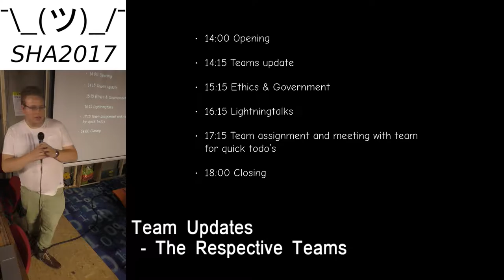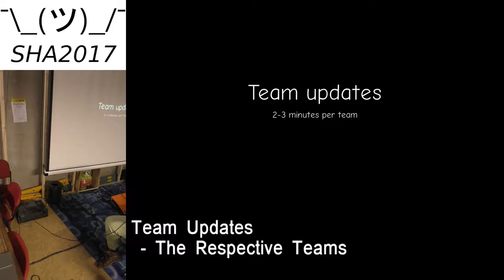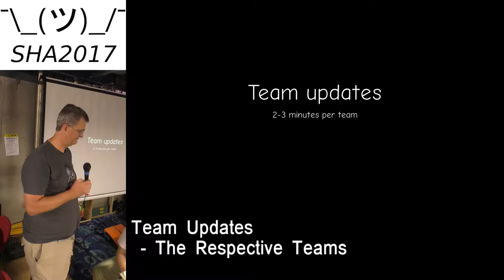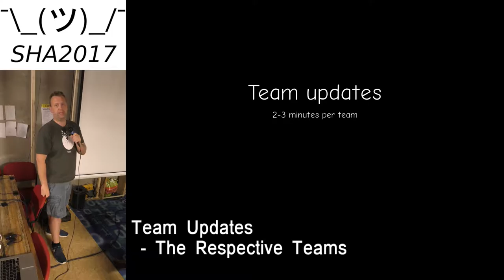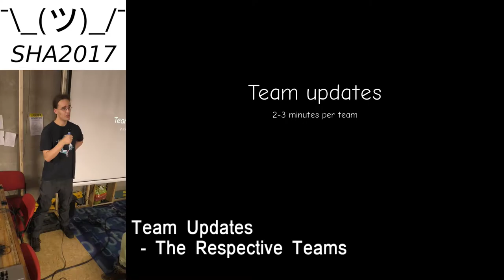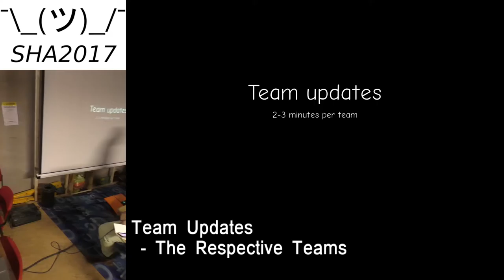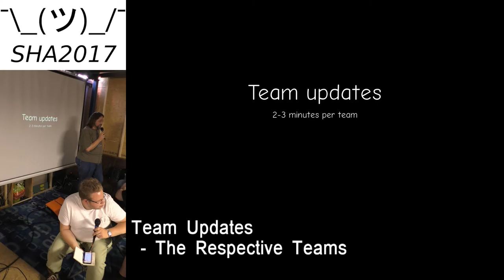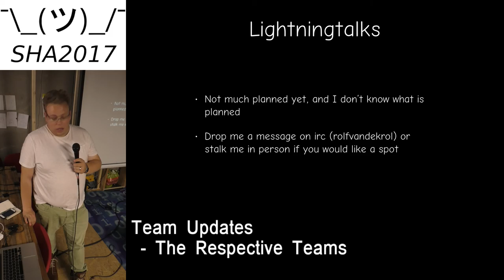SHA2017 Orga Meet - 24 sept 2016 Part 1/3: Opening and Team Updates